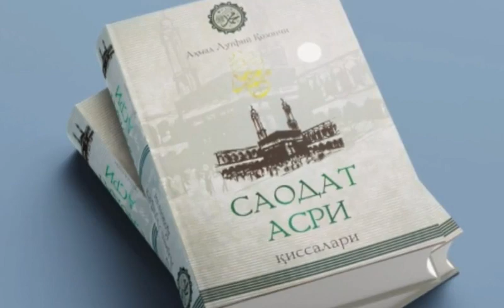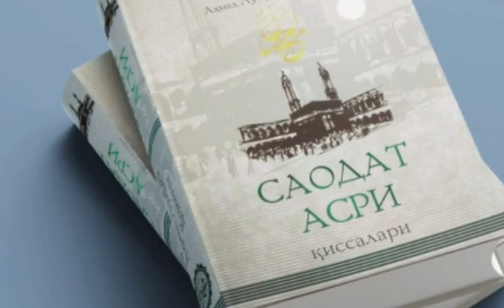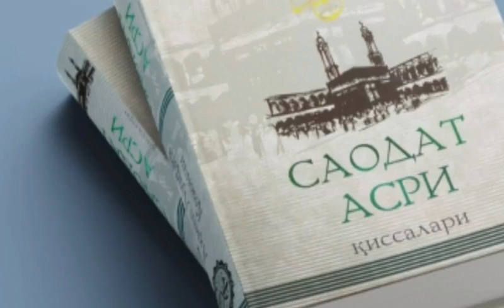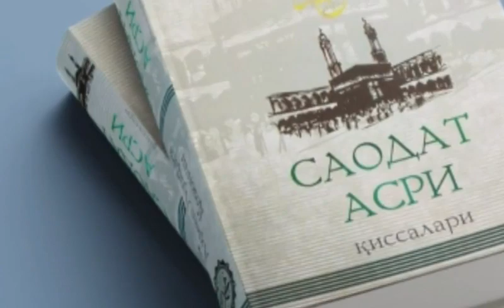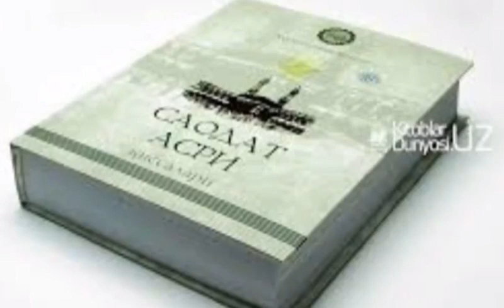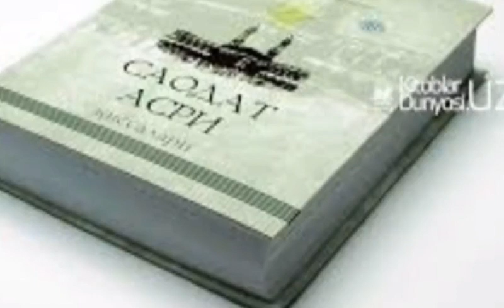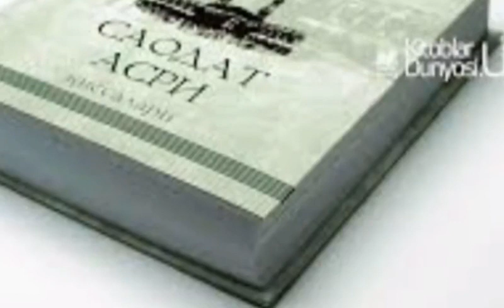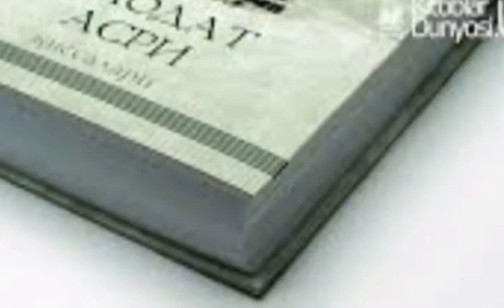Saodat Asri Qissalari 5 - qism. Abvoda qazilgan mozor.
..Assalomu alaykum.